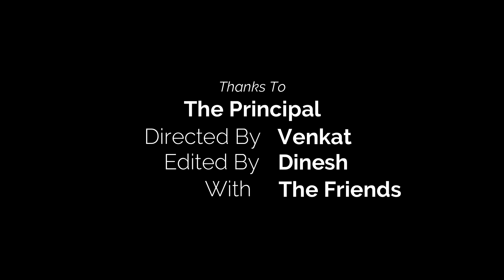Aagam Fest 2019 - AD Film by Venkat, Dinesh Karthic.M (X 'C')